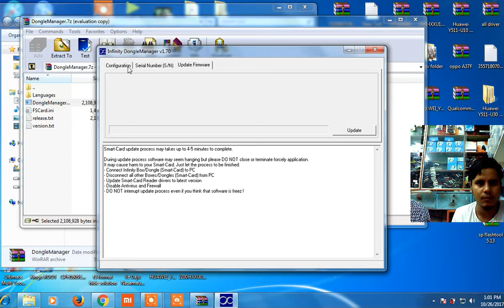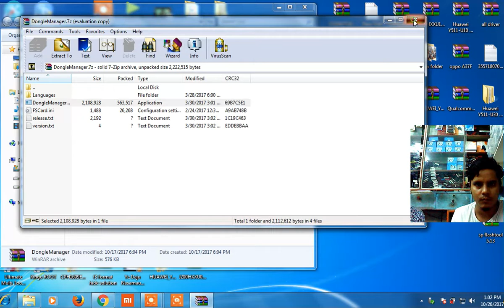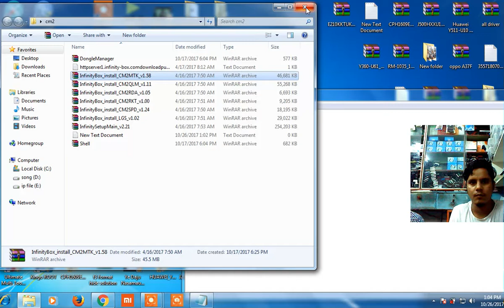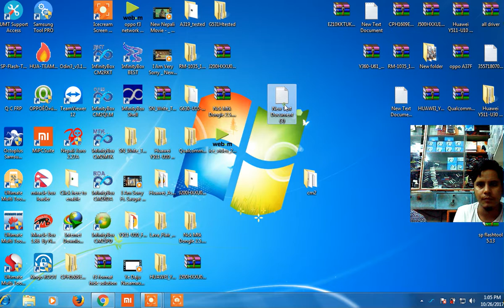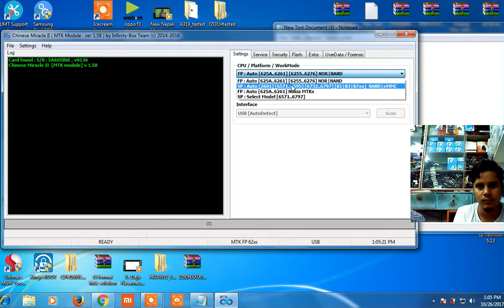cm2 dongle install solution